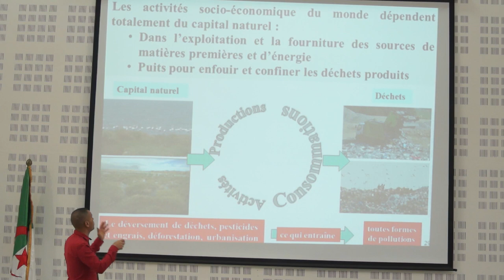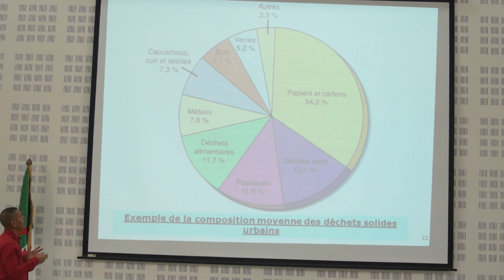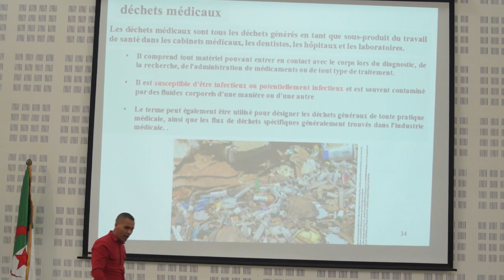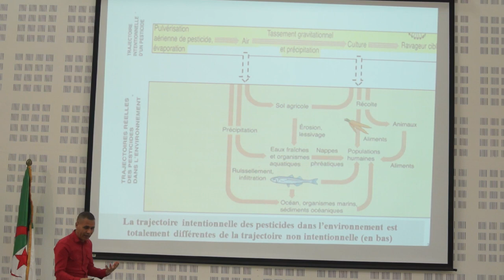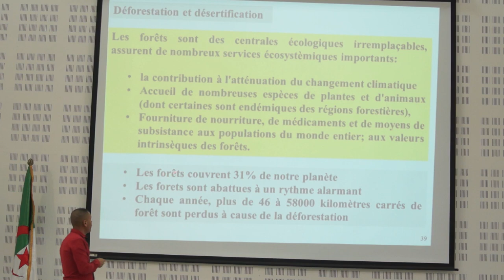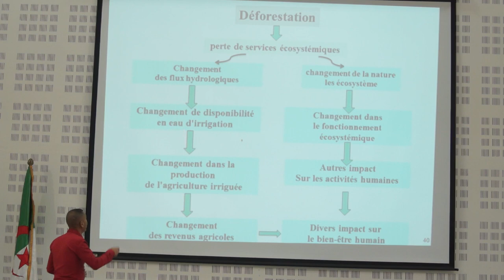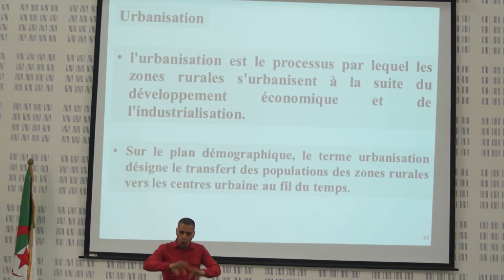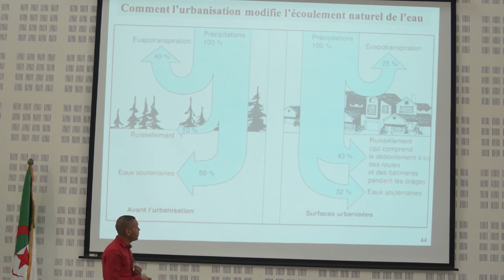Déchets, Pesticides, Déforestation, Urbanisation (suite cours synthétique EDD-3, partie-2A)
Déchets solides électronique et médical, pesticides et effets sur l’environnement et la santé publique, et notions de déforestation et urbanisation dans le domaine de développement durable.